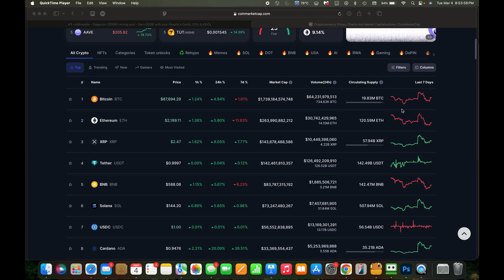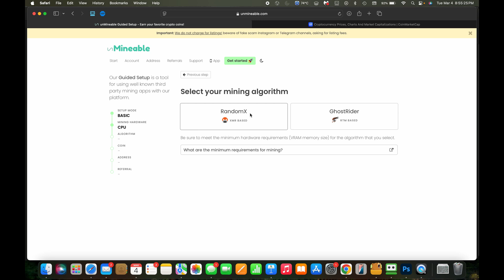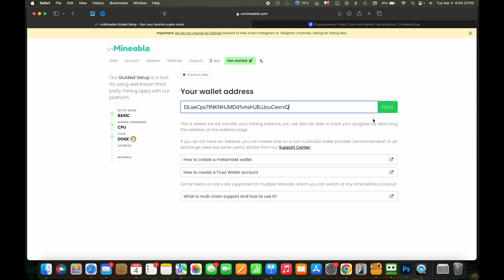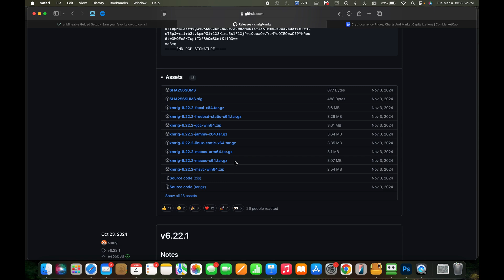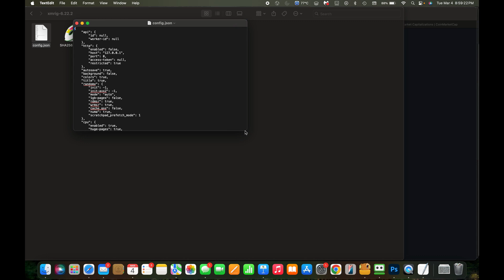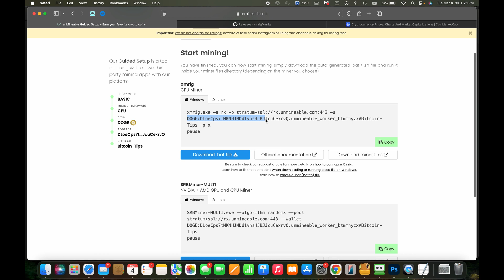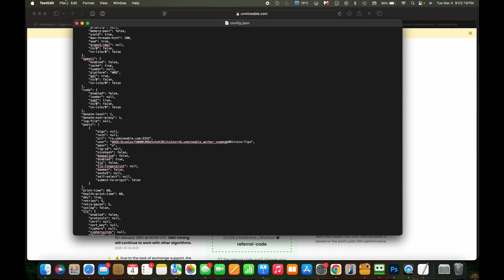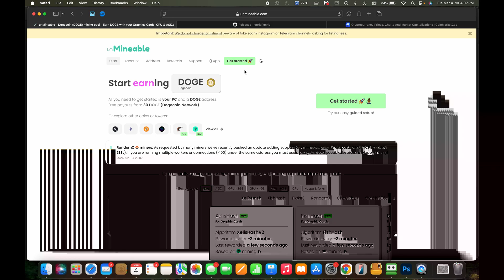How To Mine Cryptocurrency / Dogecoin Using MacOS | 2025 Guide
Today I am talking about how you can start mining crypto currency using a Mac OS computer in 2025!!